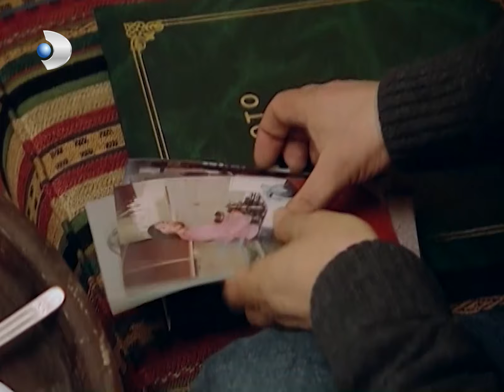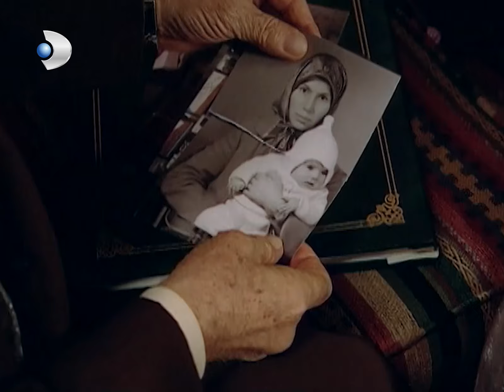Gümüş, Mehmet y Defne salen de compras - Gumus Español